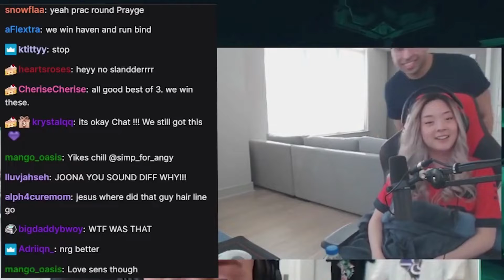GF BUFF BEFORE THE GAME | SEN ShahZam